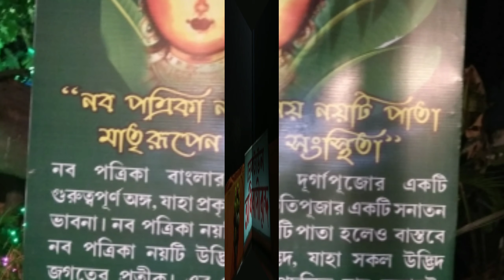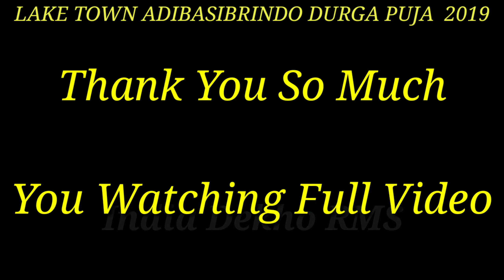Lake Town Adibasi Brando Durga Puja 2019